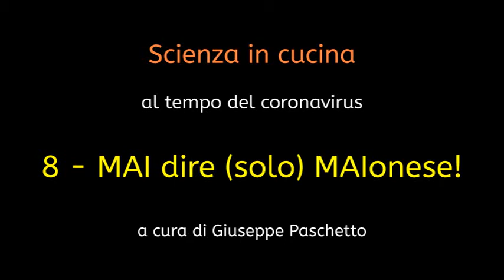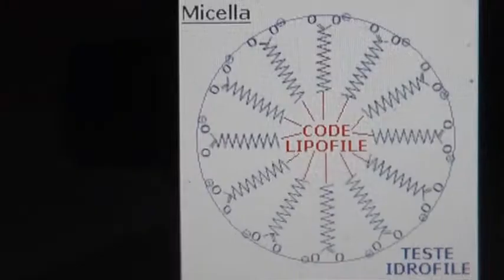scienza in cucina 8 MAI dire (solo) MAI...onese